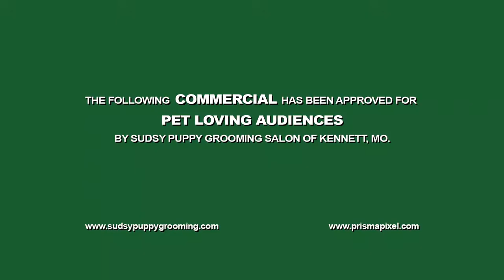Sudsy Puppy Epic Trailer Promotional Video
"Epic Trailer" style Promotional video for Sudsy Puppy Grooming Salon in Kennett, Mo.